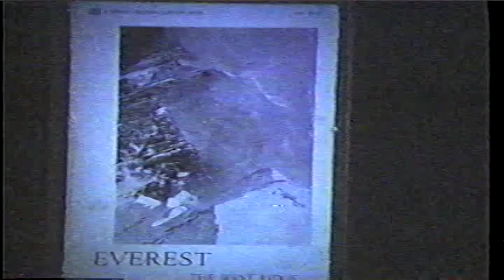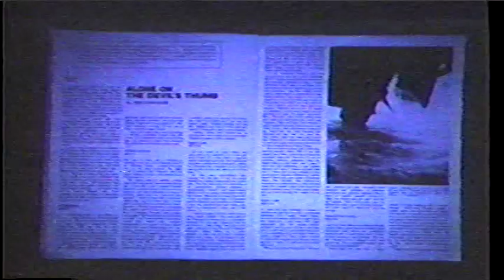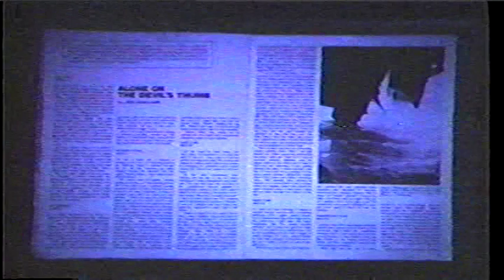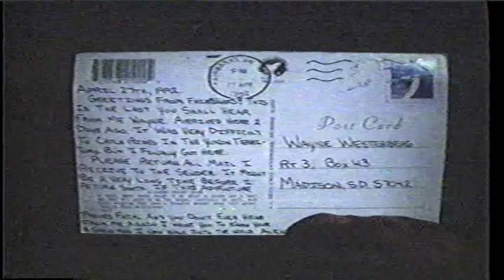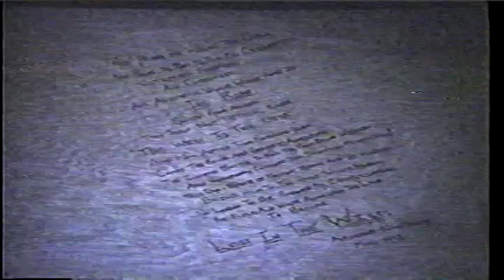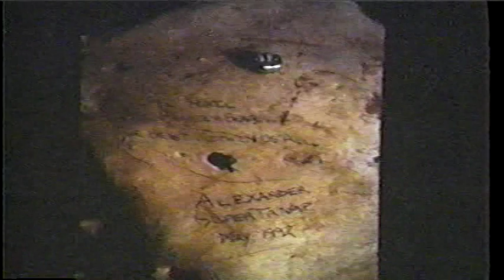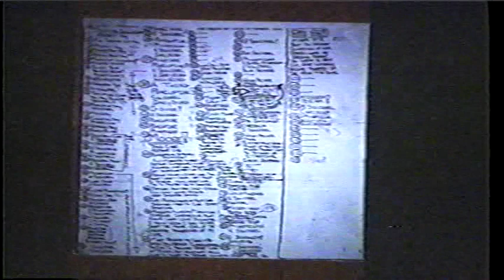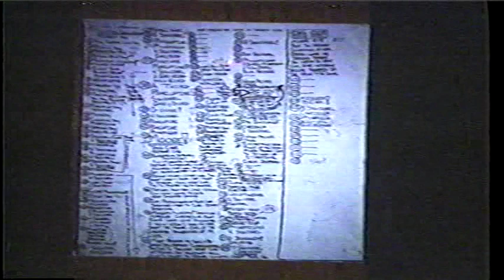John Krakauer Into thin Air & Into the Wild Boulder Colorado 1997 Part One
This is part of a live presentation in Boulder, CO, by John Krakauer. It ran on public television in the Boulder area in heavy rotation in the late 90s.  The PBS station cut it off early (sorry) and then promptly removed it from their schedule!  So, sadly, this is the only copy I managed to get. It is transferred from an old VHS tape.  Enjoy!

for the entire presentation